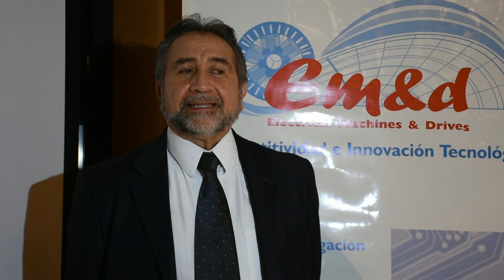BoletINGenio - Instalaciones eléctricas en ambientes clasificados peligrosos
Instalaciones eléctricas en ambientes clasificados peligrosos